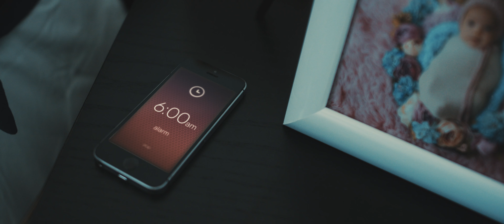La Mitad del Corazón - Chris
Videoclip producido por: HMK Agencia Productora

Música & Letra: Christian Román
Producción musical: Thomas Díaz (Tom)
Voces adicionales: Kathy Díaz

FilmConvert